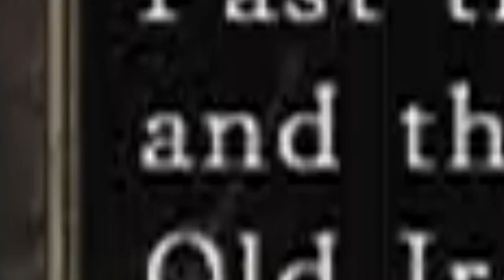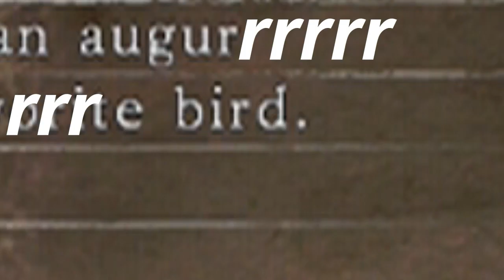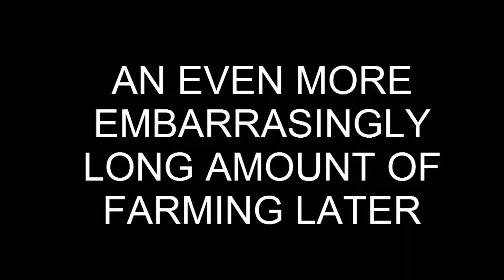Derk Souls 2 DLC - Part 2: Iron King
OK SO SINCE EVERYONE KEEPS BRINGING IT UP

I DID fight Alonne and the Blue Smelter Demon.

Nothing interesting or video worthy really came from them, so I left it out.

BY THE WAY IM ON TWITTER IF ANYONE CARES @AkariLT